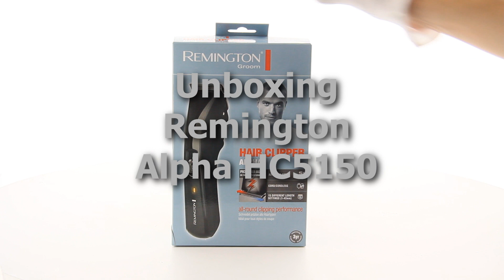Remington Alpha HC5150 - unboxing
Maszynka do włosów Alpha oferuje podwójną moc i wydajność* dla jak najlepszych rezultatów osiąganych w domu.